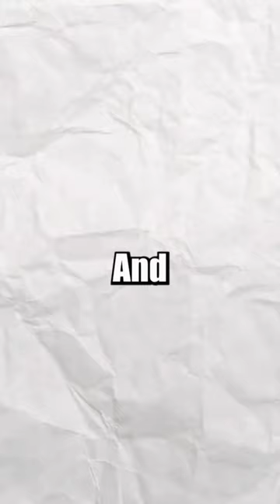What If All the DOGS & CATS GO EXTINCT 🥺?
In this video, we explore what would happen if all the dogs and cats went extinct. We discuss the consequences of this event, and how we can help to prevent it from happening.